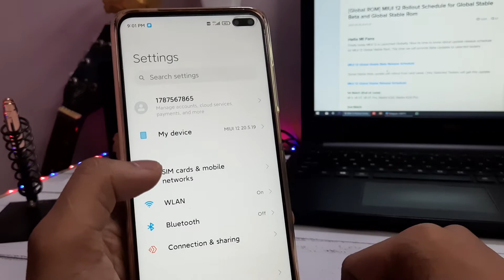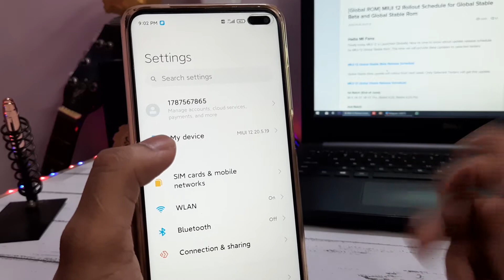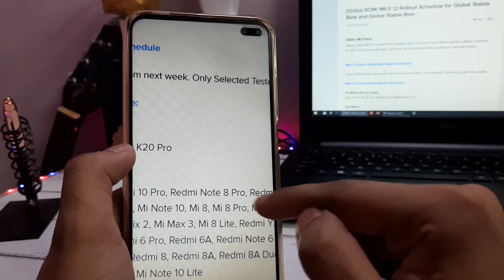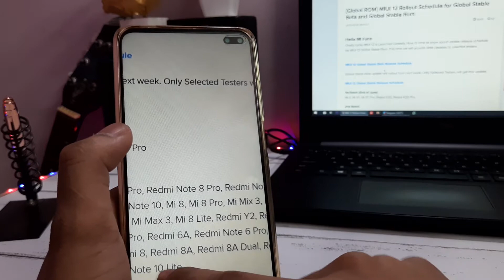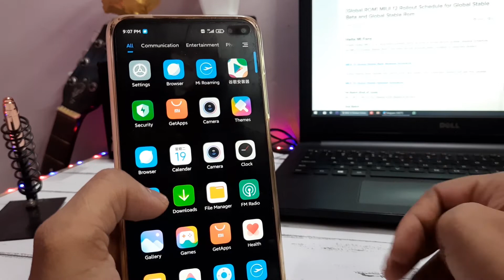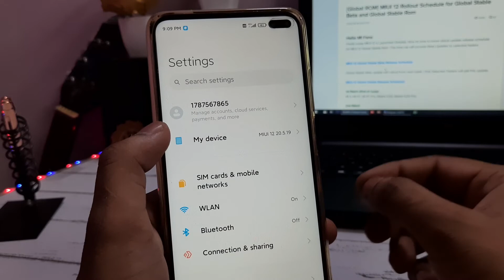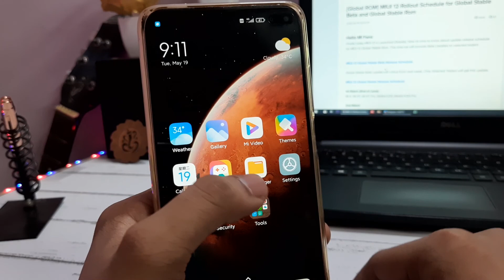MIUI 12 Update Release Date | List Of Device Support MIUI 12 |Checkout Is Your Device Is listed ?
👥 SOCIAL PLATFORMS